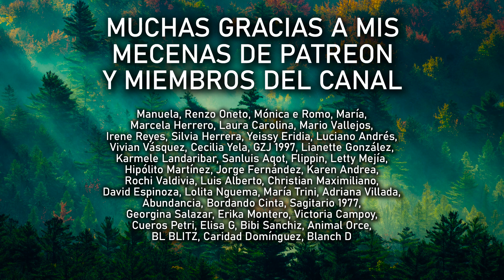QUE HACER SI EL NARCISISTA SE ENFERMA